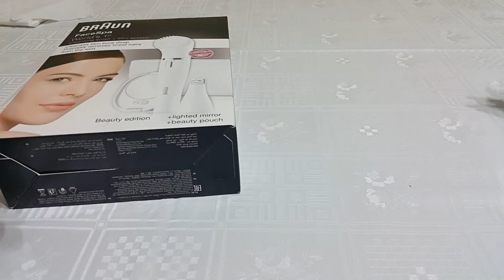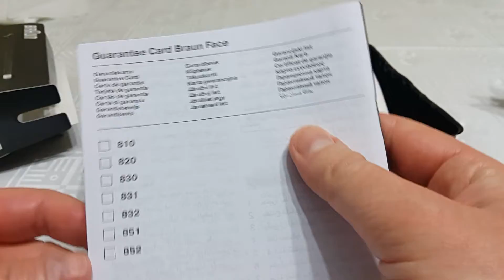Braun Face SE831 ve Pil Kapağı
Braun Face SE831 Modeli ve Pil Kapağı Kullanımı